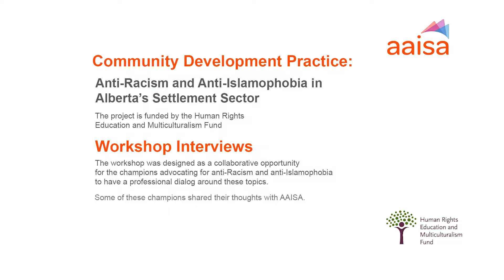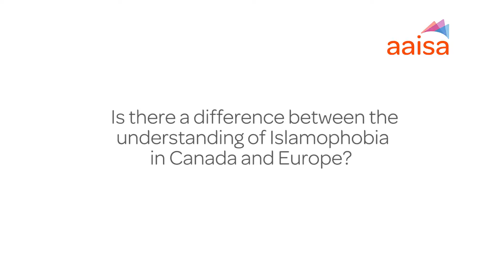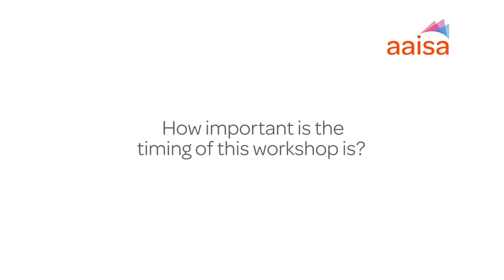Dr Syed Furrukh Zad ali Shah